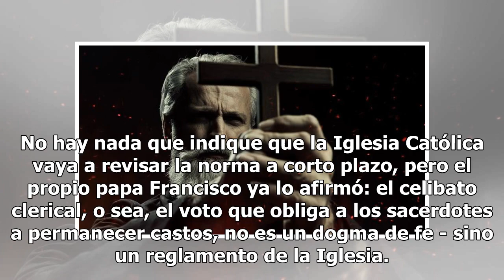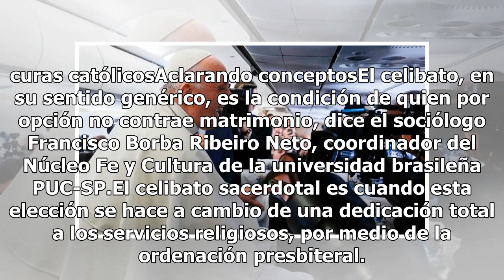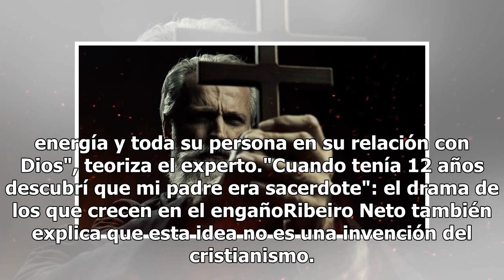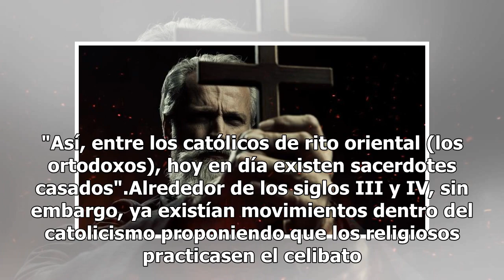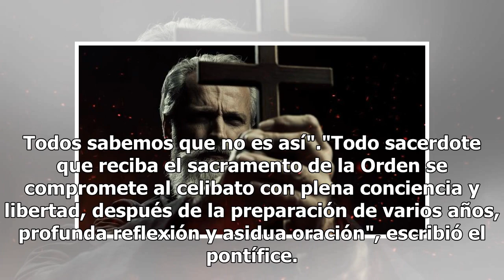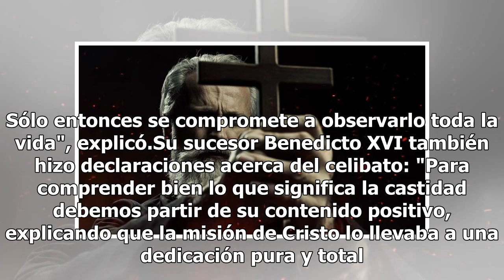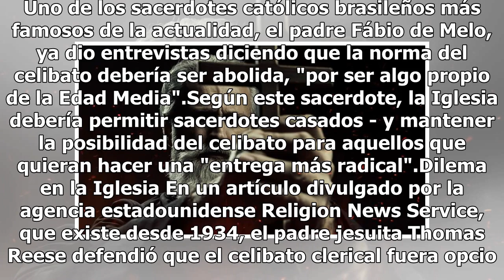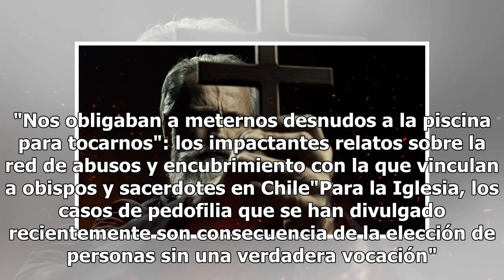Cuándo y por qué la Iglesia Católica impuso el celibato a los sacerdotes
No hay nada que indique que la Iglesia Católica vaya a revisar la norma a corto plazo, pero el propio papa Francisco ya lo afirmó: el celibato clerical, o sea, el voto que obliga a los sacerdotes a permanecer castos, no es un dogma de fe - sino un reglamento de la Iglesia. Dogmas son cosas que la Ig...